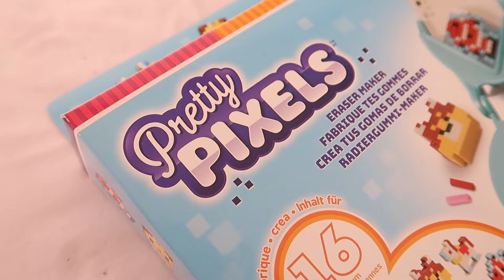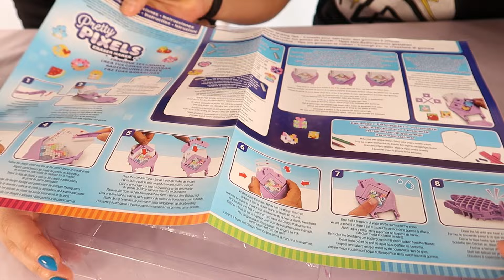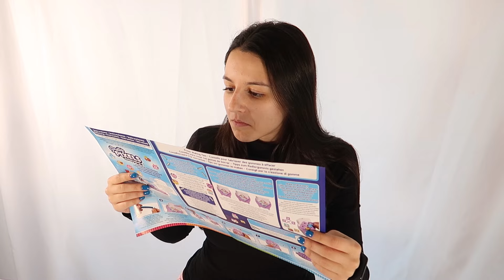PONEMOS A PRUEBA ESTE JUGUETE PARA CREAR BORRADORES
INVENTOS CURIOSOS | Hoy os vamos a enseñar un increíble invento con el que podremos crear nuestros propios borradores :O
YA ESTÁ A LA VENTA NUESTRO NUEVO LIBRO"MAYTALIA Y EL CUERPO HUMANO" SALE EN
-ESPAÑA 26 de septiembre
-PERÚ 26 de septiembre
-ARGENTINA 1 de octubre
-MÉXICO 26 de septiembre
-CHILE 1 de octubre
-COLOMBIA 7 de octubre
-URUGUAY a partir de noviembre

APARTADO DE CORREOS:
Envíanos tus cartas y dibujos a:
ExpCaseros
Apartado Postal nº 38088
Madrid, España